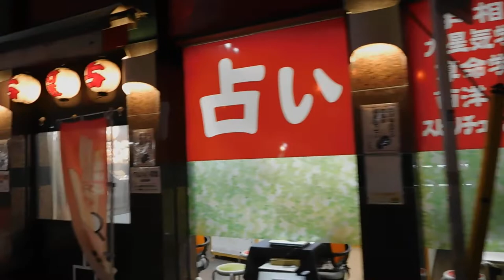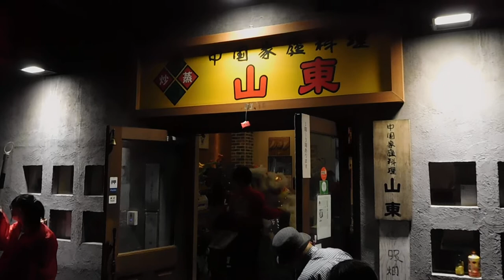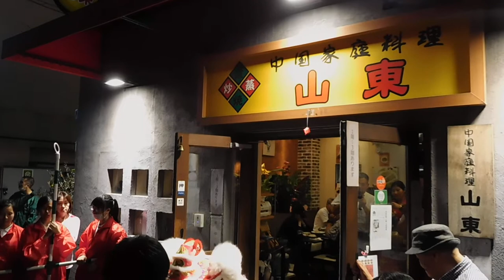DSCN6612国慶節 慶祝獅子舞 採青20181001横浜中華街